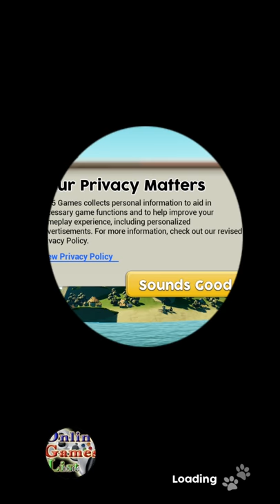Village World Gameplay #1 (Android)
Village World By 1555 Games (Android)

GATHER, CRAFT, DECORATE, EXPLORE and LEVEL UP.

FEATURES:
* Adventure in a unique world with your friends!
* Go woodcutting, fishing, and mining to gather resources!
* Customize the way you look with unique hats and scarves!
* Collect amazing Pets & Mounts to show off!
* Craft furniture to decorate your house the way you want!
* Level up your skills to equip better tools & weapons!
* Complete tasks for the villagers to raise your reputation!

* Do all these activities with your friends!